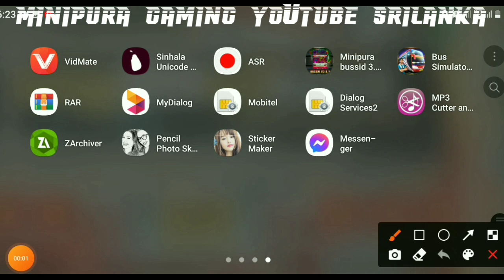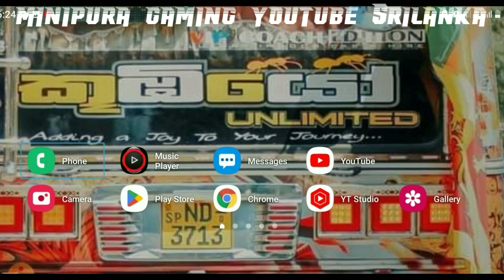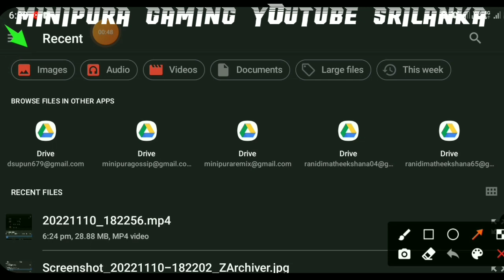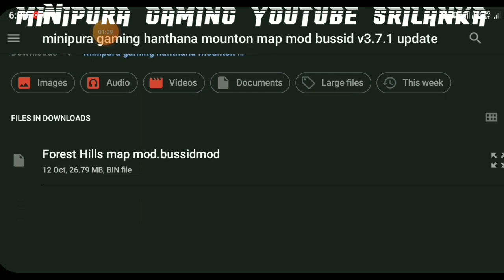හන්තාන කන්ද බස් ගේම් එකට දාගමුද 😍🧡 bussid mounton off road map mod v3.7.1 update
HI WELCOME TO MINIPURA GAMING 🇱🇰